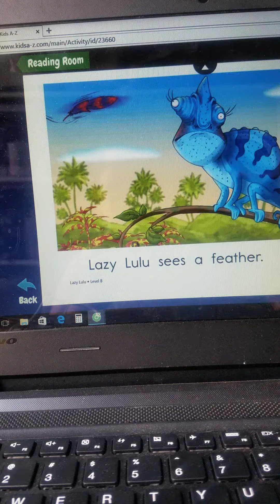Lady lulu - Dinosaur